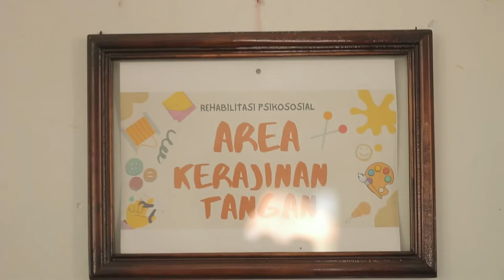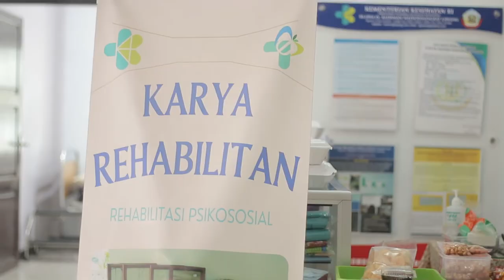Layanan Rehabilitasi RSJRW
Hai Healthies, mandiri dan produktif adalah harapan sekaligus tujuan dalam memberikan pelayanan pada Orang Dengan Gangguan Jiwa (ODGJ). Menumbuhkan rasa percaya diri adalah langkah awal yang mesti ditempuh sehingga para ODGJ merasa diterima oleh keluarga, teman-teman serta masyarakat di lingkungan sekitar. Adapun beberapa kegiatan di Rehabilitasi Psikososial RSJ Dr. Radjiman Wediodiningrat Lawang (RSJRW) yaitu tata boga, senam, membuat batik ciprat, menjahit, berkebun, membuat keset, area kerajinan tangan, toko kita, dan terapi musik. Kegiatan ini diharapkan dapat memberikan manfaat dan bekal bagi para ODGJ agar mereka mandiri dan berdaya ketika kembali ke masyarakat. Salam sehat.